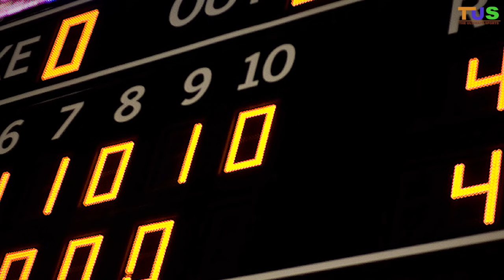BASEBALL Rules In Hindi : Sports In hindi : The Ultimate Sports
BASEBALL Rules In Hindi : Sports In hindi : The Ultimate Sports Baseball is a sport played on a field by two teams against each other. In baseball, a player on one team throws a small round ball at a player on the other team, who tries to hit it with a bat. Then the player who hits the ball has to run around the field.